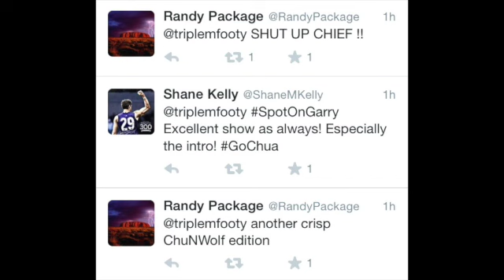16/05/2014 Chu's Palms Sweating with Panic